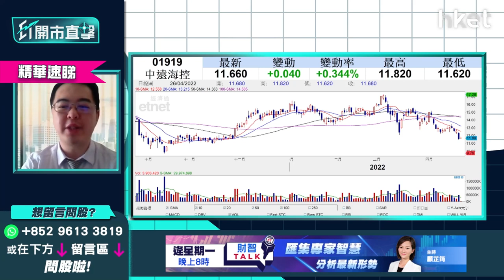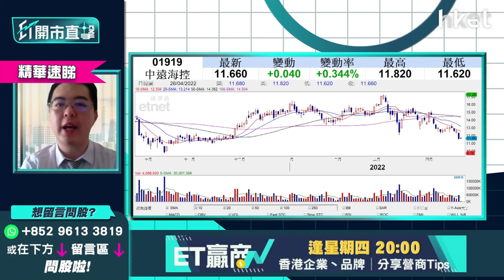【ET開市直擊】（精華）航運股齊跑出 中遠海控1919 VS 海豐國際1308揀邊隻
中遠海控（01919）中午收報11.86元，升逾2%；海豐國際（01308）則升逾4%，報26.2元。波羅的海乾散貨指數自4月中旬回升，航運股板塊卻並非隻隻皆跟升。泰豐東方資本基金經理朱晉民（朱Sir）指，以宏觀角度而言，航運股的景氣已達高峰，只要中國內地疫情不再惡化可受控，消除此因素後運費難以再提升。美國加快加息會壓抑經濟增長，同樣會影響航運股，如現階段大手買入此板塊，較大機會摸頂。

朱晉民比較海豐國際及中遠海控，前者遠比後者優勝，中遠海控股價始終未能向上突破，回調幅度亦較高，市場忽視其僅2倍市盈率，此股明、今兩年連續有高盈利，但股價卻未反映，一旦航運費下調，股價跌幅難以估計。中遠海控以往均無派息，今年因大賺開始派息，惟利息不多。

如投資者15元買入中遠海控，現價11.6元沽出或會摸底，但短期要回升至15元機會很微，若反彈見約13元可果斷離場，換馬至其他非周期見頂股票勝算較高。

**重溫《ET開市直擊》滙豐放榜焦點速睇    人行減外匯存息托人仔？**